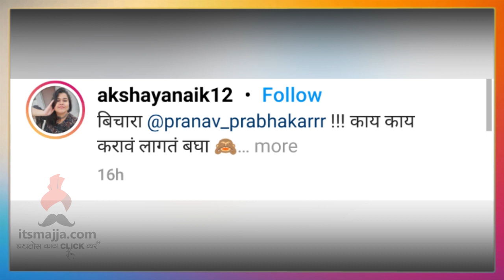अक्षया-प्रणवचा व्हिडिओ पुन्हा चर्चेत | Akshaya Naik & Pranav Prabhakar | Itsmajja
अभिनेत्री अक्षया नाईकने‌ शेअर केली प्रणवची पडद्यामागील मेहनत, व्हिडिओ नक्की बघा